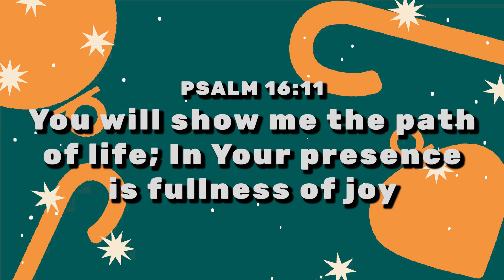Kids Advent Week 3: Joy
As we enter the third week of Advent, the theme is joy! 🌟 Amidst the hustle and bustle, let's take a moment to cultivate joy in our hearts. It's a time to rejoice, share laughter, and find joy in the little things. 🎉 Reach out to loved ones, express gratitude, and create an atmosphere of warmth and positivity. Let the spirit of joy guide us as we prepare for the light of Christmas. 🕯️💖

🦌✨ Reindeer Food Recipe (Christmas Puppy Chow) ✨🍬

👩‍🍳This Reindeer Food is a fun and festive Christmas Puppy Chow recipe that's easy to make with only 7 ingredients! Reindeer chow is a cute gift for friends, neighbors, and coworkers! 🎁🐾

🍽 COURSE: Dessert, Snack
👥 SERVINGS: 24 Servings
⏲ PREP TIME: 15 minutes
❄️ CHILLING: 2 hours
⌛ TOTAL TIME: 2 hours 15 minutes

🛠 Equipment:
Glass batter bowl
Measuring cups
Spatula

🥣 Ingredients:
▢ 1 ½ cups semisweet or dark chocolate chips
▢ 1 ½ cups creamy peanut butter
▢ 5 cups Rice Chex Cereal
▢ 1 ½ cups mini pretzels broken into pieces
▢ 2 cups powdered sugar
▢ 1 ½ cups red and green M&Ms
▢ 1 cup mini peanut butter cups

📝 Instructions:
In a large bowl, combine rice Chex cereal and pretzel pieces.
Melt peanut butter and chocolate together, either on the stovetop or in the microwave.
Pour peanut butter chocolate mixture over cereal/pretzel mixture and stir to combine.
Chill in the refrigerator until the mixture just barely begins to set up (about 30 minutes).
In a separate, large bowl, put ½ cup powdered sugar on the bottom of the bowl. Add half of the chilled mixture, then add another ½ cup powdered sugar over the cereal and the remaining chocolate/cereal mixture.
Gently stir until the powdered sugar is evenly distributed, tossing to coat the cereal with powdered sugar.
Chill the mixture again in the refrigerator until it’s set (about another 30-60 minutes).
Add more powdered sugar, ¼ cup at a time until the cereal/pretzel mixture is coated.
Add M&Ms and peanut butter cups and stir to combine.
Transfer to a serving bowl and serve.
Store in an airtight container at room temperature for 5-7 days. 🎄🐶🍭